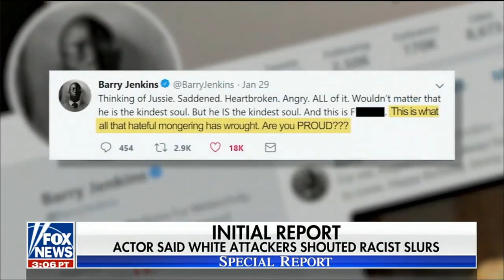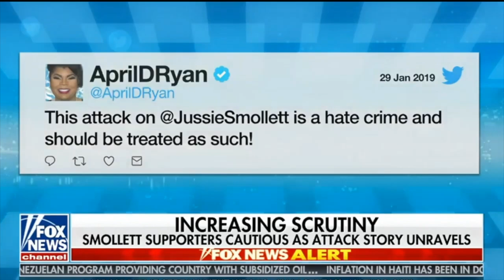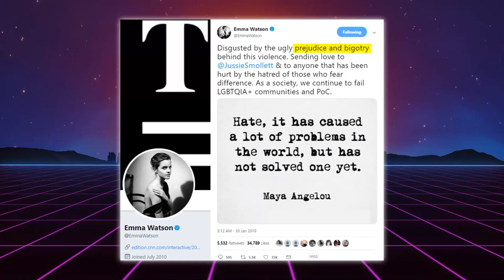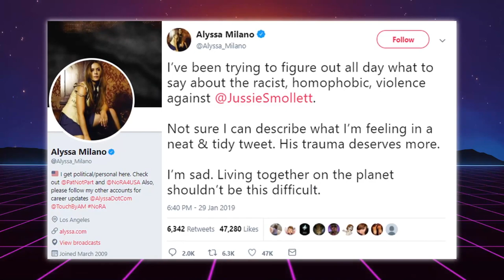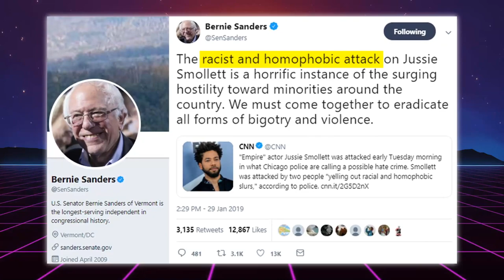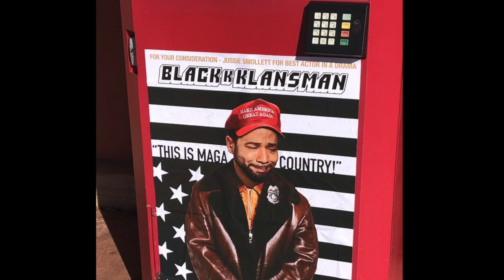People That Fell Hard For The Jussie Smollet Hoax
Celebrity Jussie Smollett supporters grapple with hoax reports - Fake Newspeople - The Jussie Smollett hoax shows, yet again, that the media are more interested in pushing a left-wing agenda than sticking to facts. As reports that “Empire” actor Jussie Smollett may have choreographed his alleged assault pile up, some celebrities are having a hard time aligning the headlines with their initial support, and two have even pointed fingers at police.

Rapper Cardi B posted a profanity-filled Instagram live video expressing disappointment in Smollett, while leaving open the possibility that the actor is being set up by “racist” police officers.

“I’m not gonna say, yet, until he says out his mouth that it was fake and the s--- was staged. I don’t want to completely blame him because… somebody that I was talking to, they said police in Chicago are racist and so they might probably be trying to frame him and make him look like he’s a liar,” Cardi B said. “But if he’s not, then bro, you f d up.”

Much like Cardi B, actress Ava DuVernay is skeptical of law enforcement in Chicago.

"Despite the inconsistencies, I can’t blindly believe Chicago PD. The department that covered up shooting Laquan McDonald over a dozen times? That operated an off-site torture facility? That one? I’ll wait. Whatever the outcome, this won’t stop me from believing others. It can’t."

DuVernay sent a follow-up tweet after a fan pointed out inconsistencies in Smollett’s version of events. “He might have lied. He might be not have. I don’t know. But what I do know? I never believe police on general principle just ‘cause they say so. My experience, our history, makes it impossible for me to do so,” she wrote.

On Saturday, a Chicago police spokesperson said Smollett is no longer considered a victim in the case that allegedly involved an attack by two masked men who shouted racial and anti-gay slurs at the actor and, "This is MAGA country!"

Police earlier said that the "trajectory of the investigation" shifted and that they wanted to conduct another interview with Smollett about the alleged hate crime last month. Police released two Nigerian brothers who were held for questioning about the reported attack. They were released late Friday without charges.

Smollett, who is black and openly gay, said he was attacked by two masked men on Jan. 29 as he was walking home from a Subway restaurant. Police initially said they were investigating the attack as a possible hate crime and earlier considered Smollett a victim.

Over the weekend, reports citing police sources who felt Smollett orchestrated the attack gained traction, with CNN leading the charge. Actress Alyssa Milano tweeted that staging an attack is “wrong in so many ways” before expressing difficulty believing Smollett would do such a thing.

“No one could be that hurtful? To stage this? Right?” she wrote. “To f--k with all of us by playing into our weaknesses & make it even harder for victims to come forward?! No one could choose to be that hurtful? Right?! RIGHT?”

Smollett's attorneys, Todd S. Pugh and Victor P. Henderson, vehemently denied that the attack was a hoax, previously telling press, "As a victim of a hate crime who has cooperated with the police investigation, Jussie Smollett is angered and devastated by recent reports that the perpetrators are individuals he is familiar with. He has now been further victimized by claims attributed to these alleged perpetrators that Jussie played a role in his own attack. Nothing is further from the truth and anyone claiming otherwise is lying."